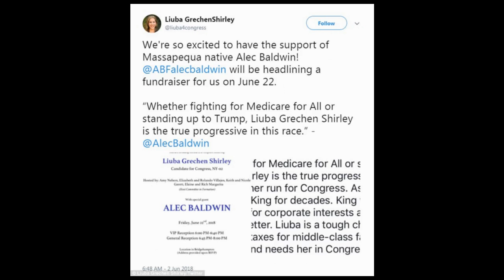Hilaria Baldwin back in her bikini for 'first pool day' since welcoming fourth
Hilaria Baldwin back in her bikini for 'first pool day' since welcoming fourth child